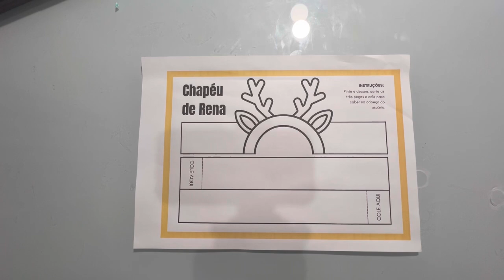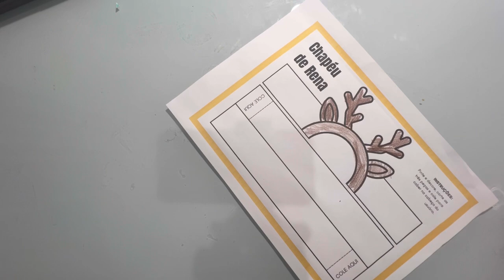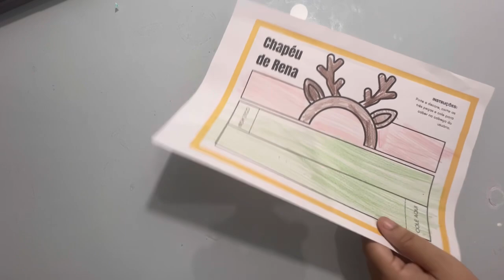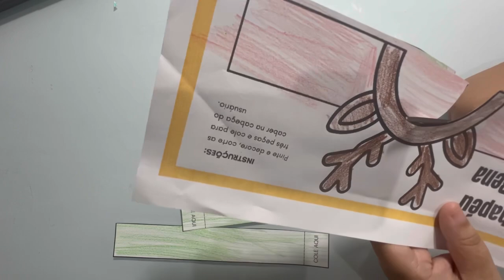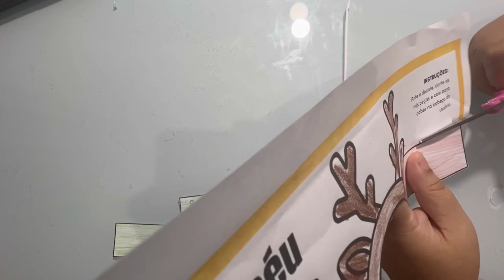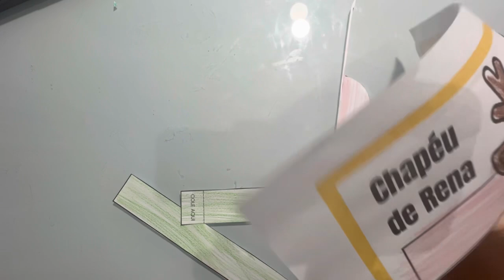Atividade de natal